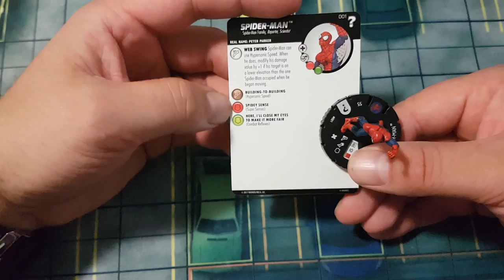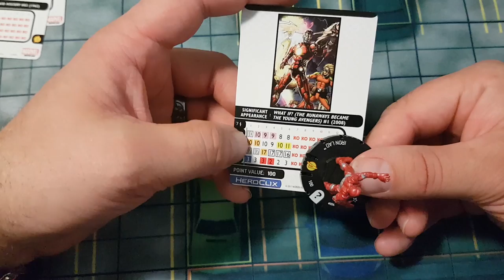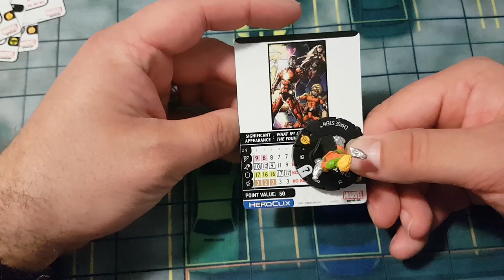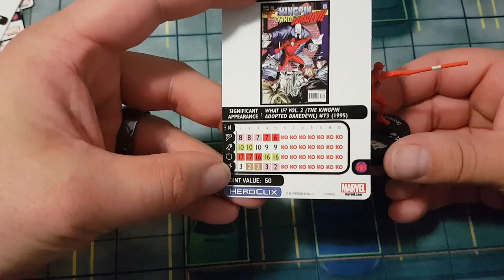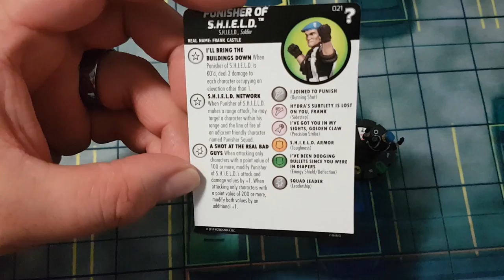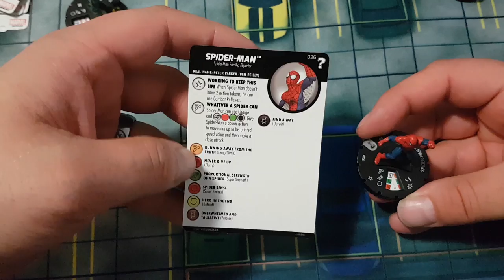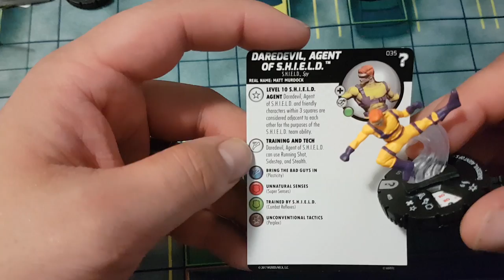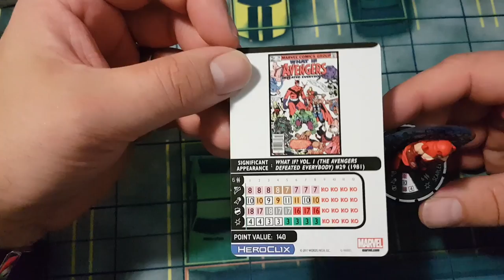Married With Clix - What if Figure Review [Heroclix]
Jason takes a closer look at the powers and abilities of the figures from Marvel's What If set releasing June 7th 2017